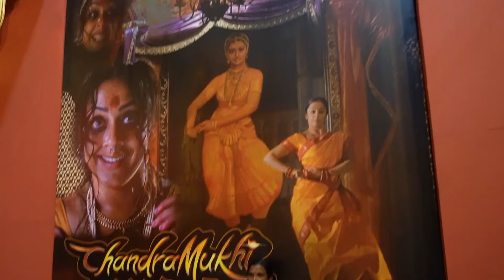BAHUBALI MOVIE SHOOTING PLACE📽️🎞️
🎥 Welcome to [tripodsquad]! 🌟

Hey [veggies]!

🚀 Embark on a journey with me as we explore the incredible tapestry of life through my lens. 🌍 Whether it's travel adventures, daily escapades, or just sharing my thoughts, this channel is your front-row seat to a world of excitement, laughter, and inspiration!

🌈 What to Expect:
Get ready for a diverse mix of content! From globe-trotting travel diaries that teleport you to exotic destinations, to behind-the-scenes glimpses of my daily life, and thought-provoking discussions that spark your curiosity – there's something here for everyone.

👫 Join the  Family:
This channel isn't just about me; it's about us! Join the  family, where we celebrate diversity, embrace curiosity, and share our unique stories. Your comments and ideas are not just welcomed; they're the heartbeat of this community!

Let's turn this into a two-way street! Follow me on [Your Social Media Handles] for sneak peeks, real-time updates, and a chance to be featured in upcoming videos. We're not just creating content; we're building a community, and I want you to be a part of it!

Thanks for stopping by, and I can't wait to share the next adventure with you!

[Tripodsquad]

Feel free to personalize and adjust the template to align with your specific content, tone, and personality.

vlogging
| shopping in london, london shopping, sourav joshi, family vlogs, daily vlogs, super car,